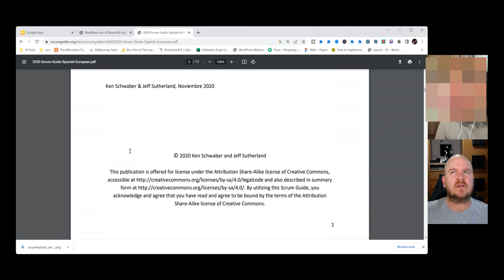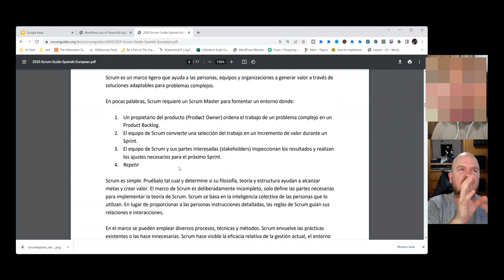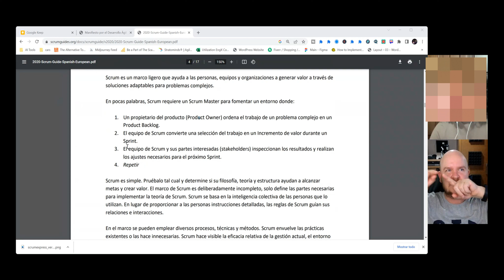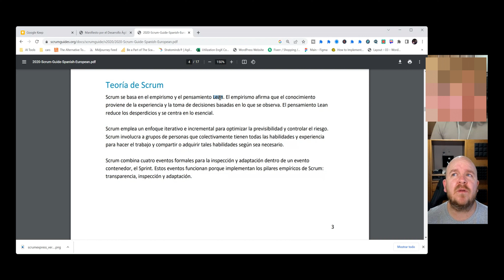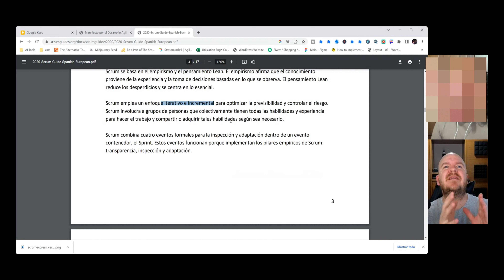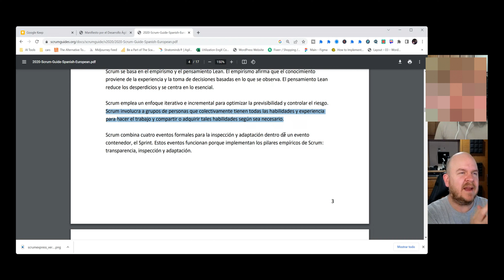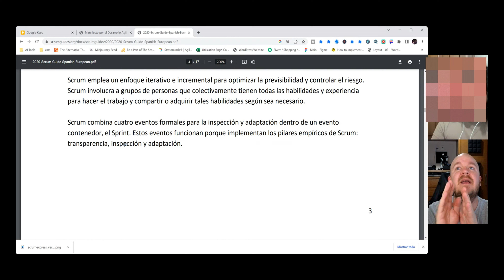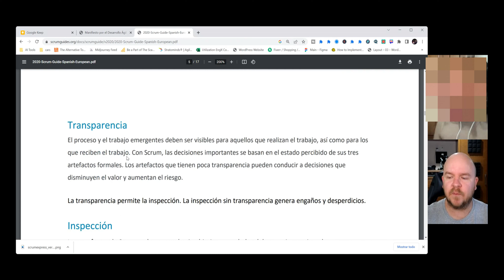Qué es Scrum con Peras y Manzanas 2023